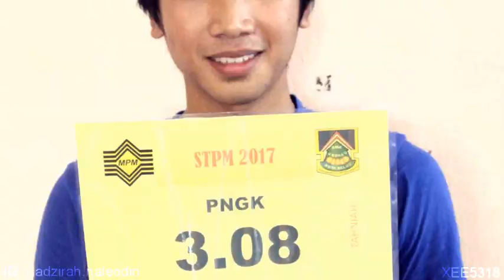SMK Arshad Cohort 5 | As If It's Your Last ᴹᴱᴾ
The day has come and this will be my last installment of 'Alumni Story' that was released from May 2016 until July 2018. Thank you for your support since 2010 my dear family, friends, teachers and my viewers.

Looks like I break the rules again by using foreign language song in an official event :p

The relevant thing is that this song describes our Form 6 life so well even though it is inclined towards the romantic relationship but the definition of love is pretty wide. We will cherish our bond and struggle as much as we can as if it is our last.

If I am given the chance to edit more videos, I will try to edit during my degree years during blank periods.

SONG: BLACK PINK - AS IF IT'S THE LAST